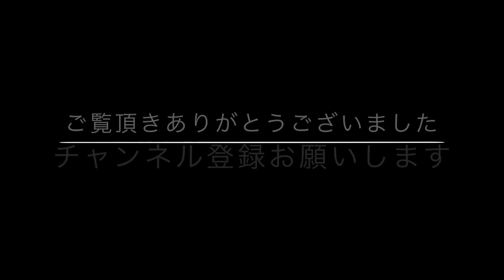【#034 1995 2ND③ ピッチが赤に！駒場スタジアムリニューアルオープン 】レッズがホームスタジアムに戻ってきた「カムホームセレモニー」。懐かしい写真とともに。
【火曜、金曜更新予定】レッズが浦和に来る前から関わって、気がつけば公式戦に一番行っている人間だと思います。浦和レッズ・オフィシャル・マッチデー・プログラムという冊子の編集に携わって29年目です。ファン、サポーターの方には懐かしい話、初めて聞く話、記憶をほじくり返していきます。
The history of URAWAREDS that I want to tel.